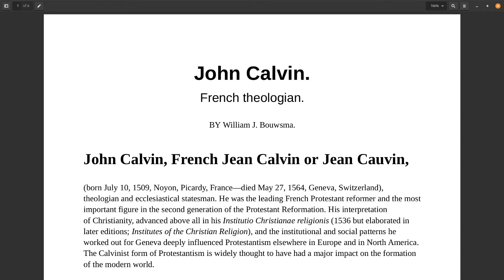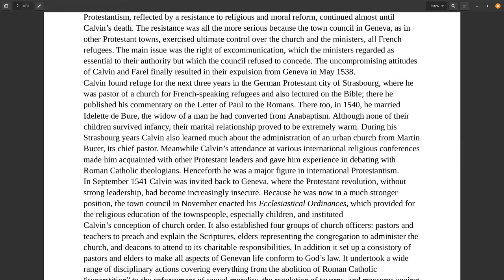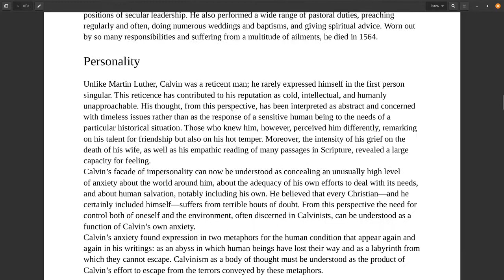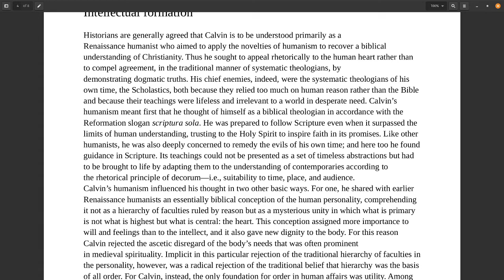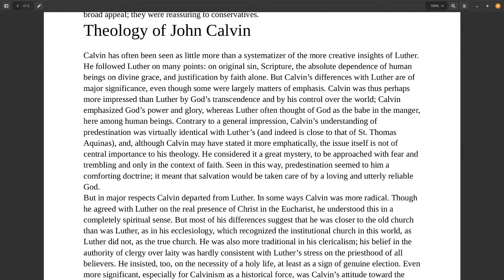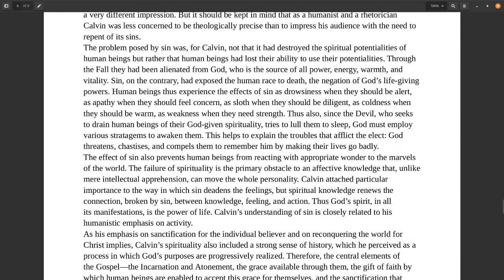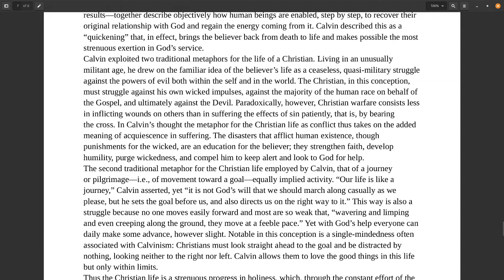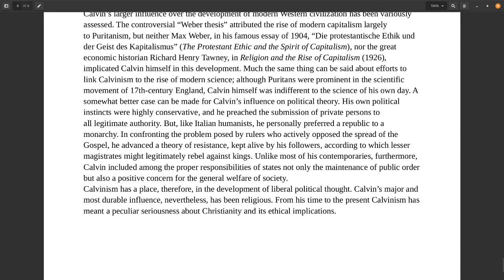John Calvin French Theologian by William J Bouwsma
Every Christian has heard the name John Calvin, but not many know much about the man. Here is a 27-minute rundown written by William J. Bouwsma, who wrote this for the Encyclopaedia Britannica. It is in Text/Audio Format.